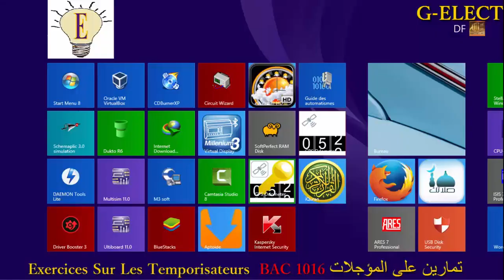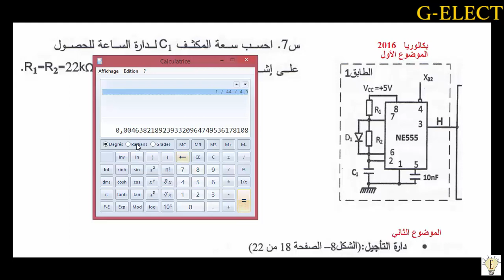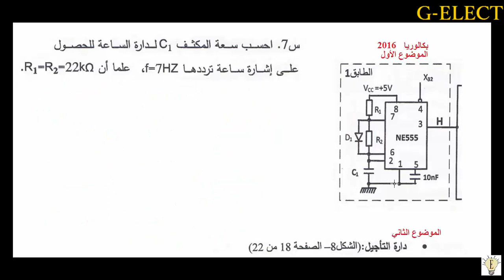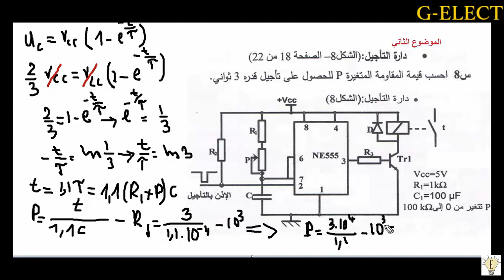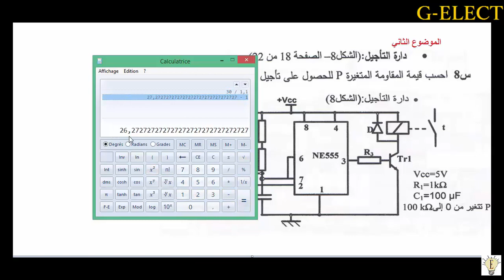NE 555 BAC 2016 المنطق التعاقبي إشارة الساعة حل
المنطق التعاقبي
إشارة الساعة باستعمال الدارة  NE 555
حل تمريني موضوعي BAC 2016